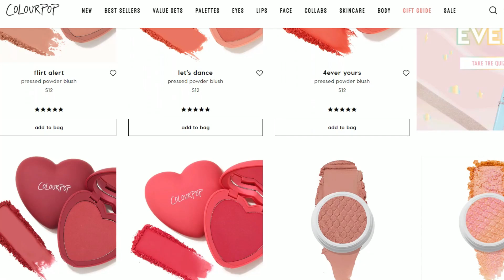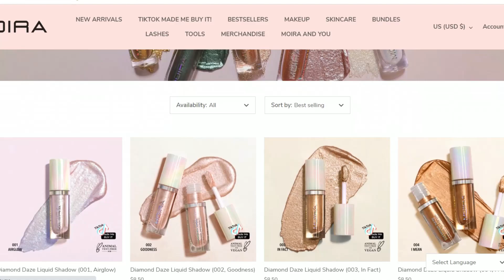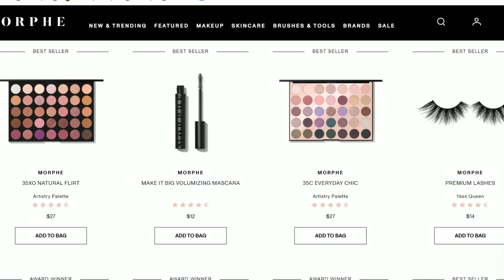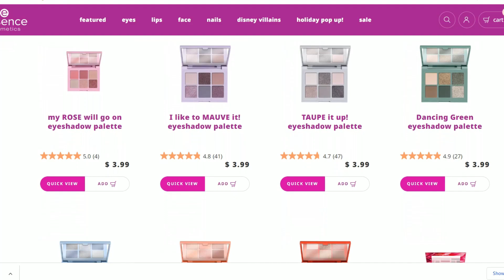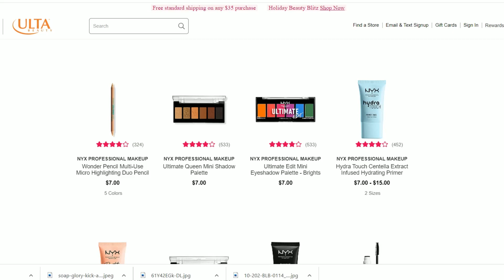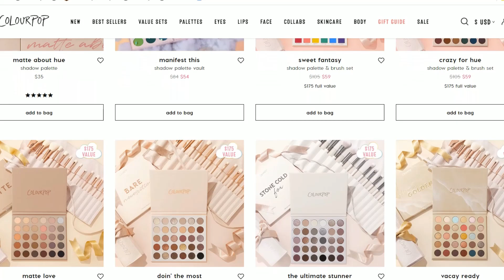THE DRUGSTORE MAKEUP TAG...2022 EDITION!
My original Drugstore Makeup Tag is back for 2022 and a lot of my answers to the questions are very different than they were 2.5 years ago! I'd love to hear your answers down in the comments below. :)

QUESTIONS:

 1. If you could only use one drugstore/affordable brand, what would it be?

2. What’s the most underrated drugstore/affordable brand?

3. What’s the most overrated drugstore/affordable brand?

4. What is your favorite drugstore product under $5 – Essence 6 Pan Palettes

5. What is a hidden gem from the drugstore that no one talks about?

6. What’s your favorite drugstore foundation?

7. What products do you tend to buy more at the drugstore vs. high-end?

8. What drugstore brand do you think is overpriced?

9. What’s your favorite drugstore dupe?

10. What’s the best drugstore eyeshadow formula?

11. What’s the worst drugstore eyeshadow formula?

12. Drugstore brand you used to love but aren’t crazy about anymore?

13. Drugstore product you didn’t expect to like but totally wowed you?

14. Favorite affordable eyeshadow palette right now?

💖 ABOUT ME:

Hi, my name is Jen I am 44 and live in Connecticut with my husband and 8 year old son. I am a stay-at-home Mom and full-time YouTuber with a degree in business with a focus in marketing. Before leaving work when my son was born, I was a commercial lender at a bank. I also worked at Sephora and Macy's doing visual merchandising.
I have dry skin with some hyperpigmentation and fine lines. I love natural makeup looks but occasionally go outside my comfort zone a little bit. On my channel you'll find lots of videos about drugstore makeup and drugstore dupes (those are my favorites to film!) but I also review high-end makeup as well.